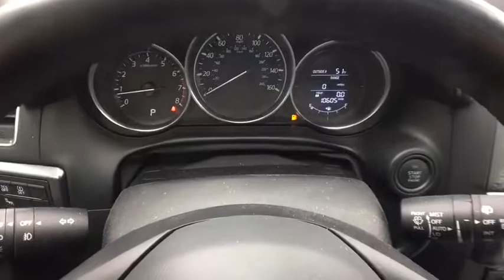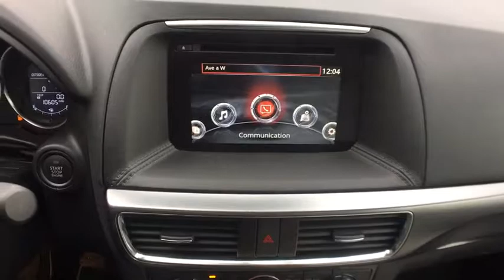2016 Mazda CX-5 Troy, Albany, Schenectady, Clifton Park, Latham, NY 22461A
Titanium Flash Mica U 2016 Mazda CX-5 available in Troy, New York at Cooley VW Mazda. Servicing the Albany, Schenectady, Clifton Park, Latham, NY area.

Recent Arrival! CARFAX One-Owner. Clean CARFAX. COMPLIMENTARY INSPECTIONS FOR LIFE!! 1ST OIL CHANGE FREE. Certified. Mazda Certified Pre-Owned Details:brbr  * 160 Point Inspectionbr  * Transferable Warrantybr  * Includes Autocheck Vehicle History Report with 3 Year Buyback Protectionbr  * Vehicle Historybr  * Limited Warranty: 12 Month/12,000 Mile (whichever comes first) after new car warranty expires or from certified purchase datebr  * Powertrain Limited Warranty: 84 Month/100,000 Mile (whichever comes first) from original in-service datebr  * Roadside Assistancebr  * Warranty Deductible: $0brbrCooley Motors has been proudly servicing and selling New and PreOwned vehicles to Rennselaer, Troy, Albany, Colonie, Schenectady, Hudson, Kingston, Saratoga, the Berkshires, and Bennington for 50 years! 30/24 Highway/City MPG Odometer is 18430 miles below market average!brbrbrReviews:brbr  * Sporty driving feel that makes you feel secure while cornering; engines earn great fuel economy; spacious seating in both rows; many desirable safety features. Source: Edmundsbr  * Introducing a feat of engineering previously thought to be impossible: the crossover without compromise. Not only does the CX-5 offer confident driving, all-weather capability, spaciousness and advanced features, but it does so with amazing highway MPG. CX-5's aerodynamic curves and sloping roofline reduce wind turbulence and allow for the vehicle's weight to be distributed toward the rear axle for increased stability. CX-5 is packed with advanced features that adjust to your driving needs, such as available rain-sensing windshield wipers, heated side mirrors, and 17 to 19 inch aluminum alloy wheels fitted with all-season tires. CX-5 features two transmission options: the ultra-responsive 6-speed manual and the 6-speed Sport automatic. With CX-5's SKYACTIV-G 2.0L engine it produces 155hp and an impressive 150 lb-ft torque delivering up to an EPA estimated 35 MPG hwy with manual and 32 with automatic transmissions. For extra power and torque, upgrade to the surprisingly fuel-efficient 2.5L SKYACTIV-G with 184hp. The 2.5L also allows for the option of AWD. The CX-5 blends sophisticated details, like available double stitched premium leather trimmed seats, a power moonroof, and ample passenger and cargo volume (64.8 cubic feet) to create a stylish all-purpose cabin. Crisp, immersive sound is delivered through an available 9 speaker Bose Centerpoint Surround Sound System with AudioPilot noise compensation technology. Connect your iPod or other MP3 device with the USB audio input or auxiliary jack. CX-5 offers available HD Radio, Pandora Internet radio connectivity and SiriusXM Satellite Radio. The available fully integrated navigation system is above dash and can be easily controlled by the conveniently located knob by the armrest. Source: The Manufacturer Summary